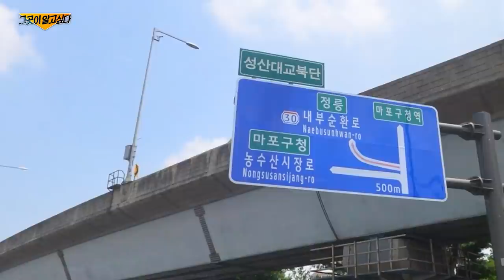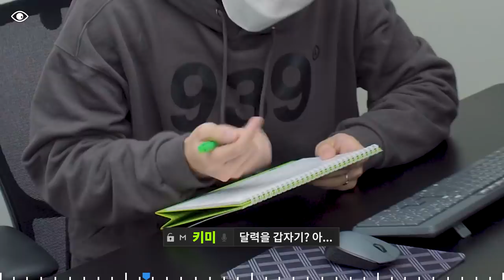랜선 패션 유튜브 채널 사무실 투어 | 전지적 집자 시점 Ep2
스토커즈가 돌아왔습니다!
일주일동안 영상이 안 올라와서 심심하셨죠?

2021년 새해 첫 영상은 여러분들께서 많이 궁금해 하셨던
이사한 스토커즈 새 사무실 소개 영상입니다.

월화수목금 오랜 시간을 사무실에서 저와 함께 보내는 연,현집자와 매니정.
그래도 좋은 환경에서, 젊음을...보내고 싶었습니다!
(=사무실 비용 허리 꺽인다는 뜻이죠!ㅋㅋㅋㅋ)

짧은 영상, 어떻게 소개 해야 하는지도 모르겠어서...사실 주저리주저리
떠들어 봤는데, 이 영상으로 저희가 어디서 여러분께 보여드릴 영상을 만드는지
궁금하셨던 점이 해소 되셨다면 좋겠네요!

0:00 오프닝
1:02 환영 인사
1:18 촬영 스튜디오
2:16 창고
2:22 사무 공간
3:09 탕비 공간
3:41 휴식 공간
4:07 옷장(방)
4:33 키사장 방
5:48 엔딩
6:24 (쿠키 영상) 직원 후기